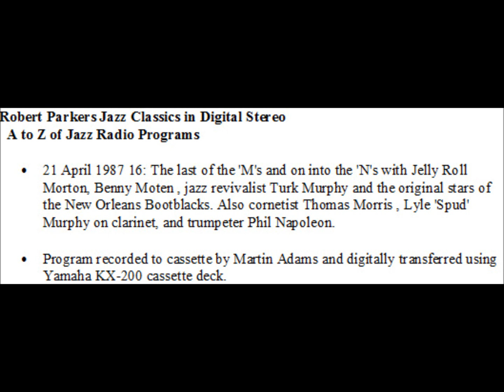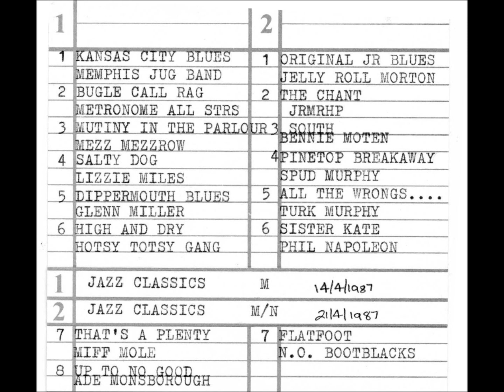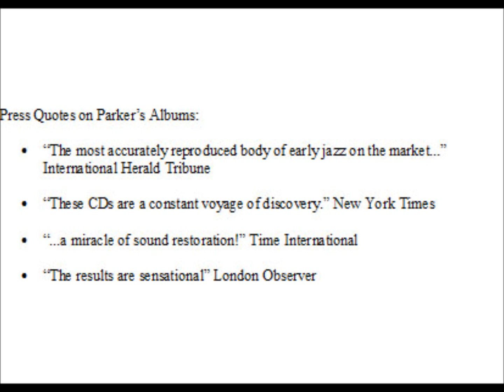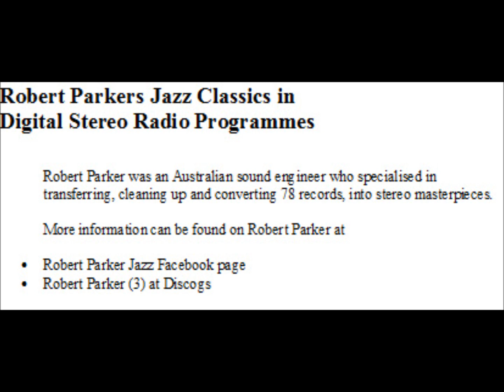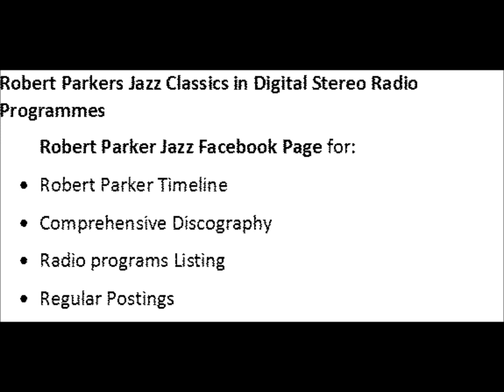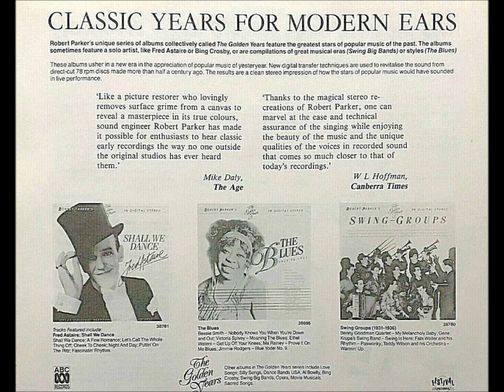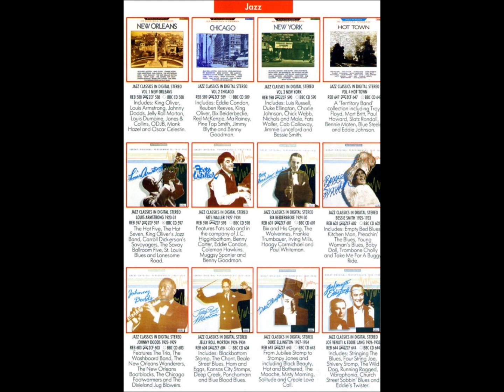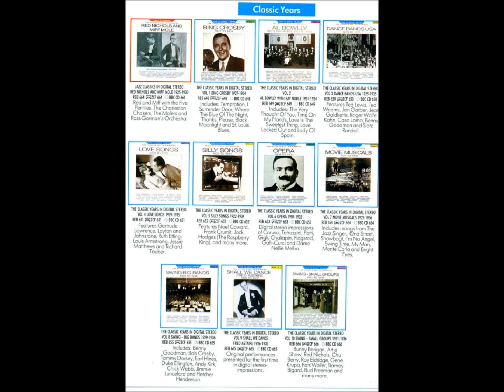Robert Parkers A to Z of Jazz Radio Program p16 M3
21 April 1987 16: The last of the 'M's and on into the 'N's with Jelly Roll Morton, Benny Moten , jazz revivalist Turk Murphy and the original stars of the New Orleans Bootblacks. Also cornetist Thomas Morris , Lyle 'Spud' Murphy on clarinet, and trumpeter Phil Napoleon.